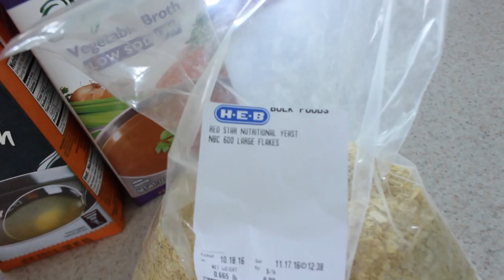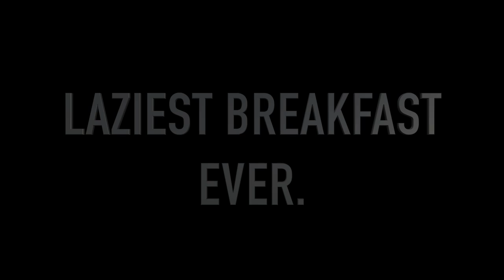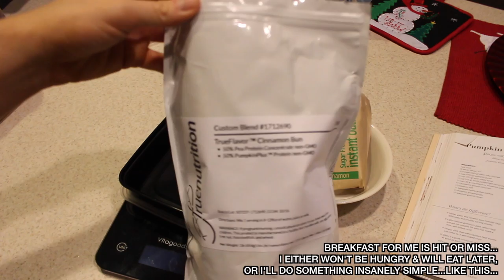MY VERSION OF 'MEAL PREP' (FAST & EASY) FOR VEGAN BODYBUILDING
WHAT'S YOUR VERSION OF 'LAZY MEAL PREP'? LEAVE IT IN THE COMMENTS BELOW! :)

MY FAVORITE VEGAN PROTEIN POWDER:
TRUENUTRITION.COM